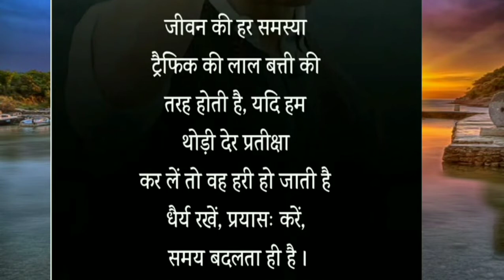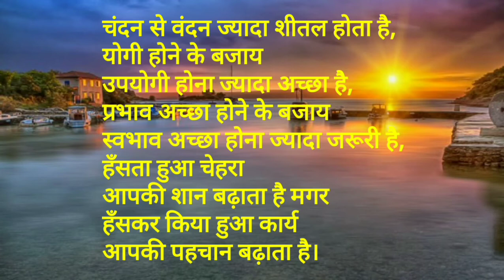सुबह की शुरुआत करें अच्छे विचारो से🌟|Morning Due 🌅|सुवाक्यो|How to StressOut|સુવિચાર|HD Quick Access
You motivated from this beautiful and inspiring quotes.you motivated from this and achieve your goals and fulfill your dreams.you overcome your difficulties in your life.

Achieve brilliant success and always Be Motivated and Be Happy☺️😊
You like 👍 this quotes share ↪️ your family and friends for being them motivated.

તમારા સપનાઓ સાકાર કરવામાં તમને આ પ્રેરણા આપી શકે એવી અપેક્ષા સાાથે વહેલાં સવારનાં નમસ્તે.

Your queries..

Indian Morning Quotes in Hindi,
Good Morning Quotes Hindi ,
Inspirational Morning Quotes,
सुबह की शुरुआत करें अच्छे विचारो से,
HD Quick Access,
सुवाक्यो,
સુવિચાર,
ગુજરાતી સુવિચાર,
How to stress out from Problems,
Morning Due,
morning due,
start Your Morning by Good Vibes,
What are some good morning quotes ?
 What is the best day quote ?
What is a positive quote for the day ?
What's the best good morning text ?
How do you greet someone good morning ?
 What is the most beautiful quote ?
What are some deep quotes ?
What are cute quotes ?
 What is a strong woman quote ?
How you start your morning quotes ?
Do your best quotes ?
Inspirational Quotes
Inspirational Quotes
motivational quotes
how to stay motivated every time,
Inspirational quotes for students,
Inspirational thoughts,
new motivational quotes for Student,
Success motivation,
how to stay motivated all day,
Inspirational quotes for study,
difficult time quotes,
hard time quotes,
Times quotes,
Inspirational hard time quotes,
fight with hard time,
motivation in hard time,
stay positive in hard times,
Positive Sayings,
tough time,
Tough time quotes. .